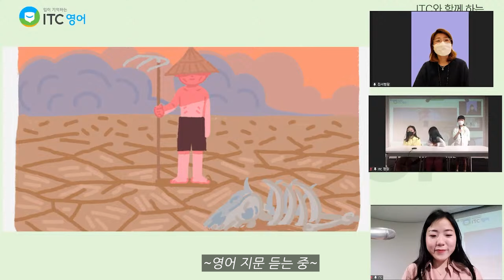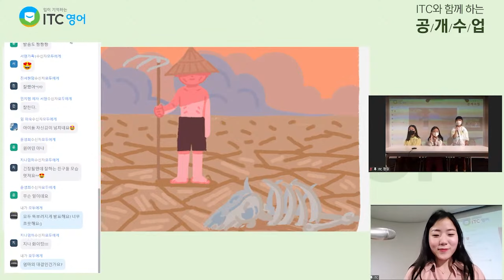들린다고 다 말할 수 있나요? 모국어습득방식으로 배운 아이들 / ITC영어 / LEVEL7 하이라이트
✅ 단어 주구장창 외우고 계신다고요?
그럼 영어가 말로 나오던 가요?

✅ 듣기시험 만점 받으셨다고요?
그럼 듣고 영어로 전체 발표할 수 있나요?

ITC영어의 듣고 말하는 능력을 직접 확인하세요.